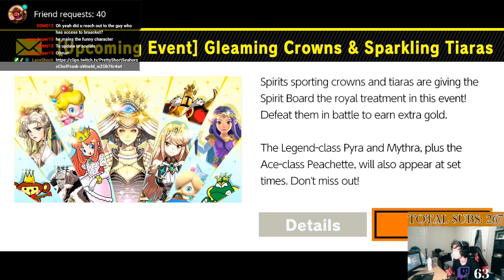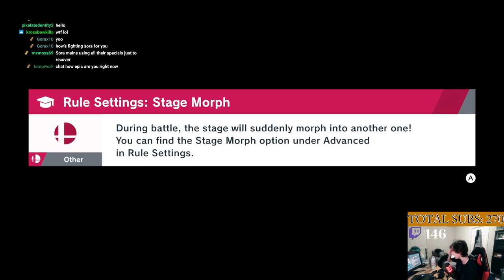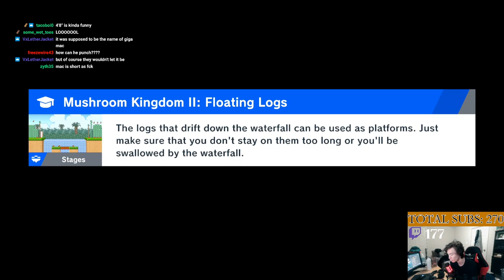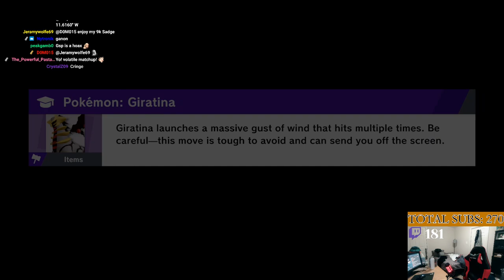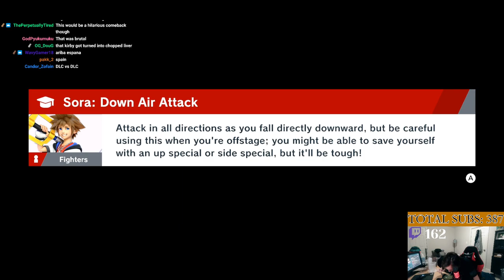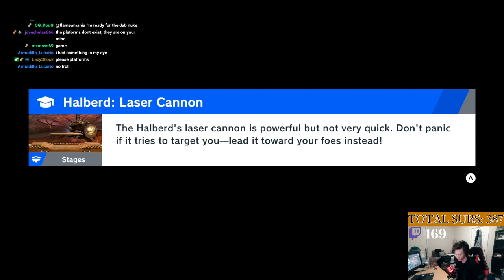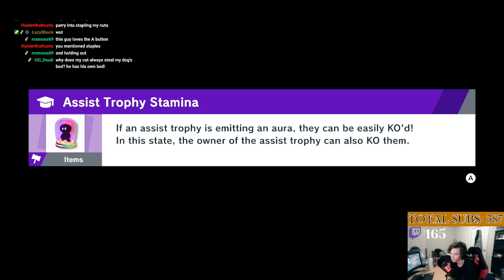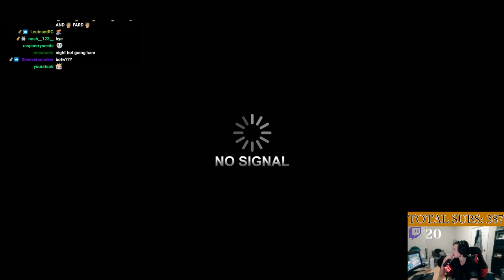i hope your christmas was a christmas we are GAMING - quickplay - December 29th, 2021